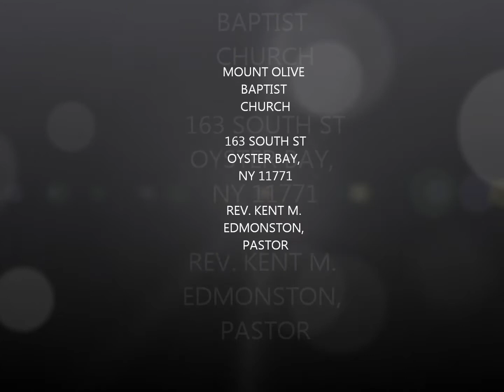BAPTISM 11/27/11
Brothers get baptized "Precious Lamb of God" -Kirk Franklin & The Family